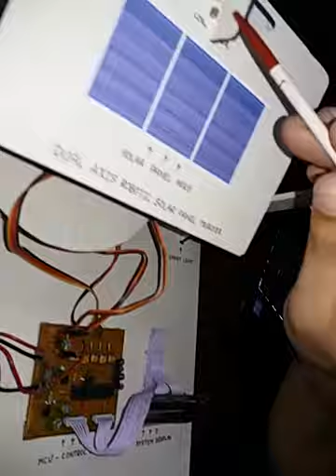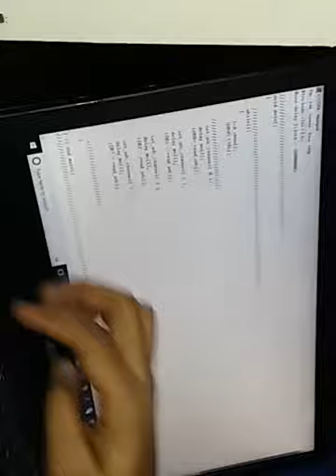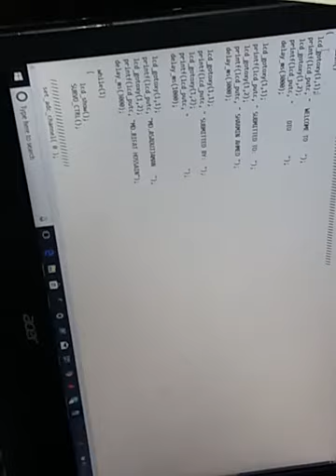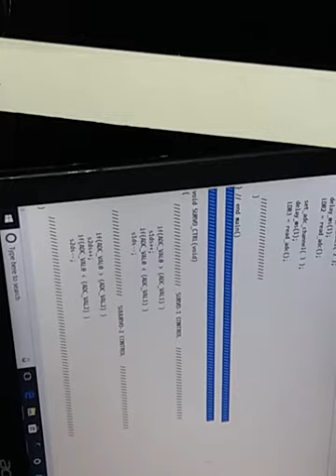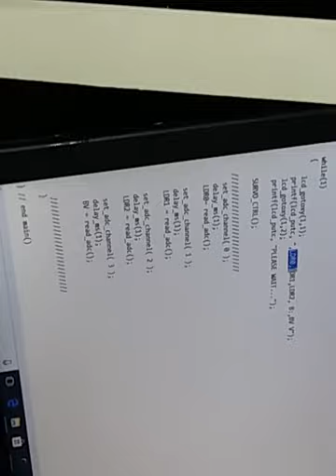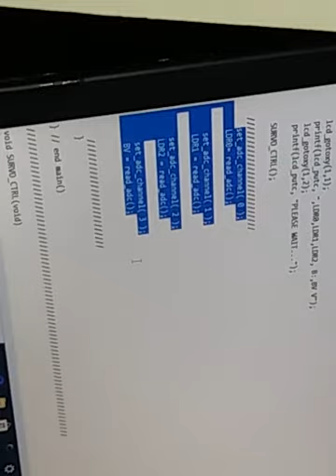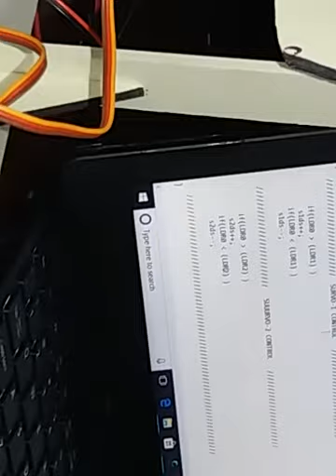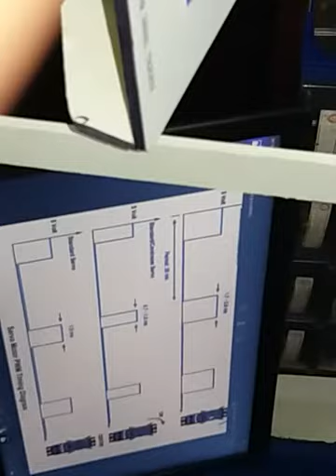Dual Axis Solar Tracking System